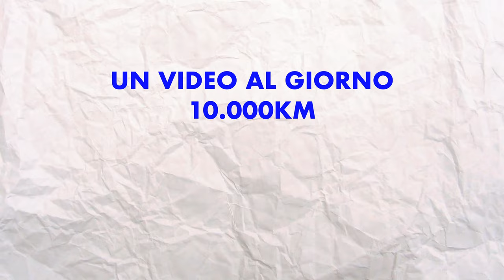DIARIO DI BORDO: L'IMPORTAZA DEI PROCESSI • SNAKE ep.78 🐍